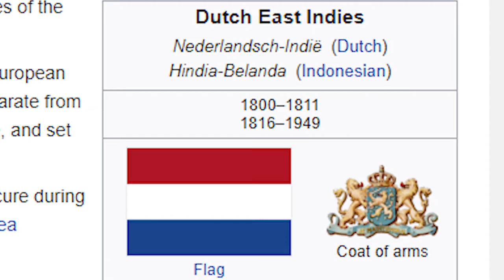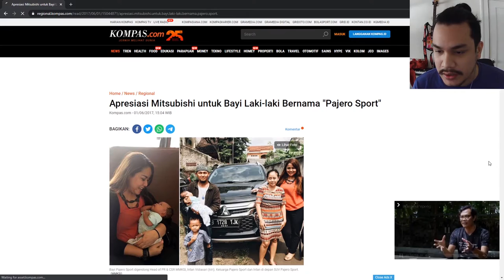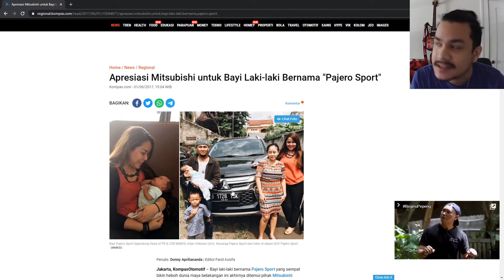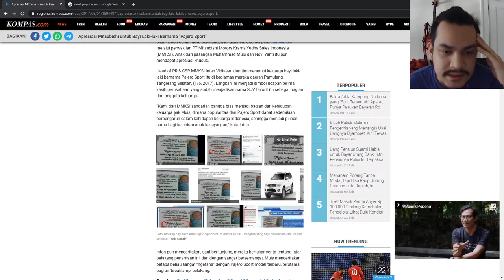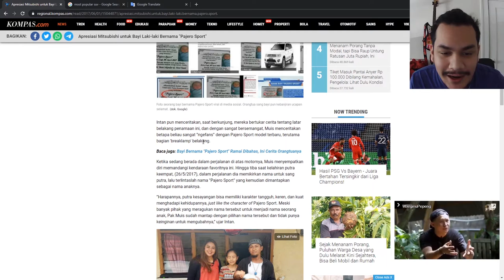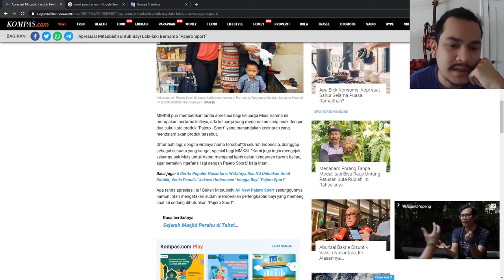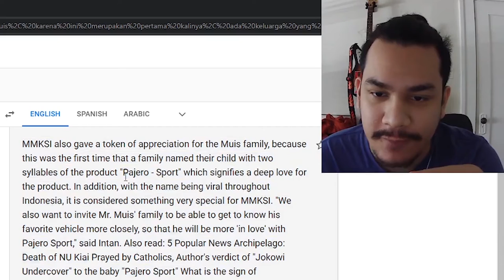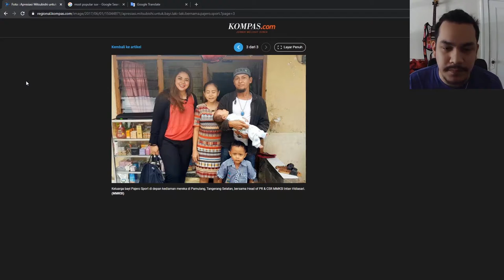Family names Baby after an SUV - jakeunderscore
Imagine naming your kid Toyota RAV-4. That is a POWERFUL child.